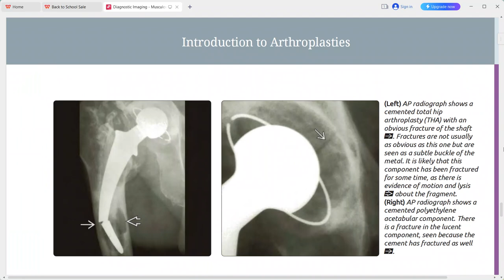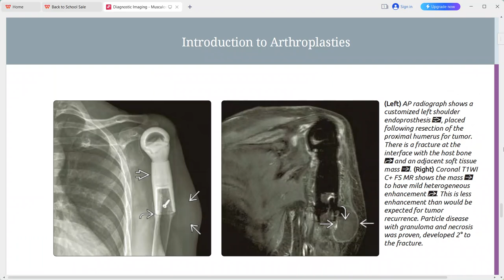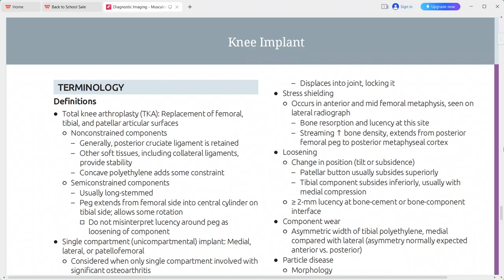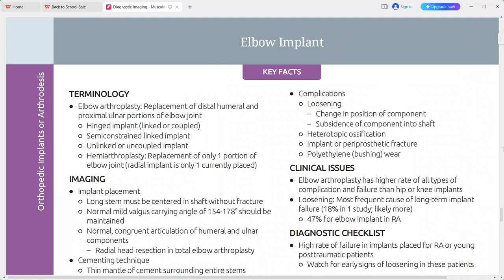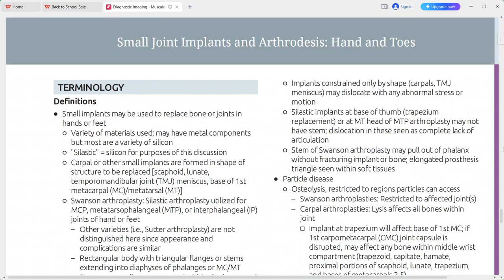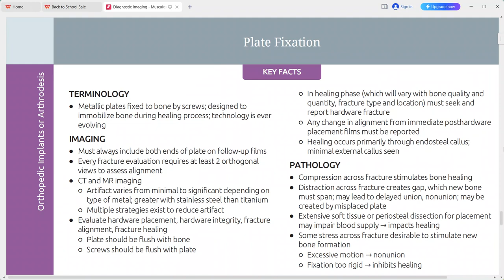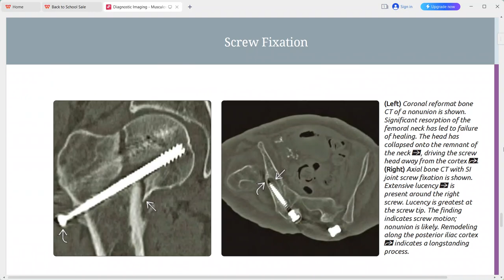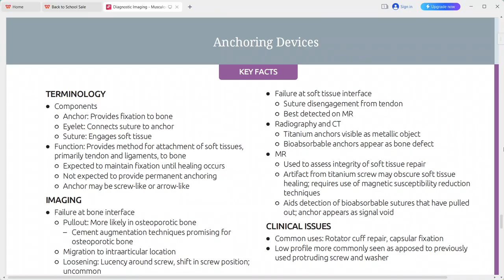ORTHOPAEDIC IMPLANTS IMAGING